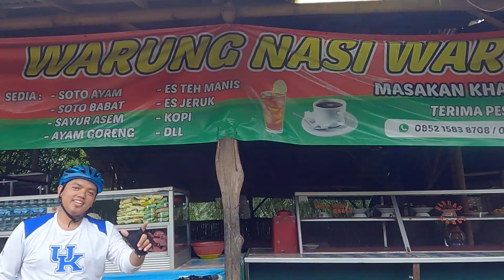Halal Bihalal Gue Radja Turunan X Peloton de Bodor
Bokokna mah seru jalur lieur, moal gagal pasti syahduuuu